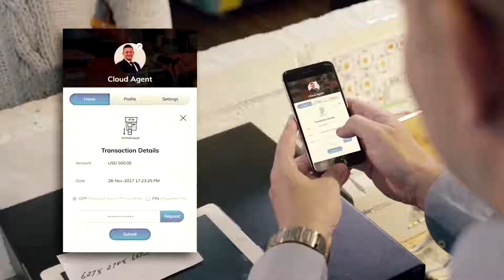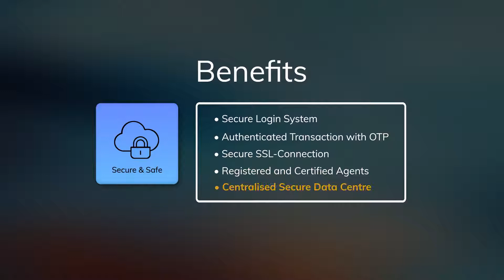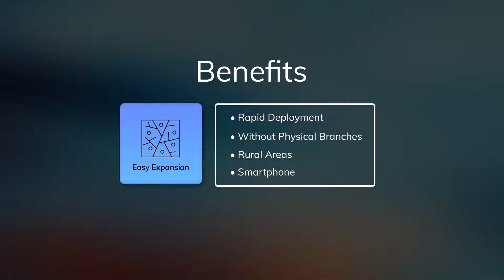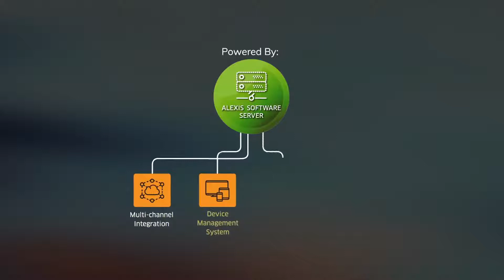Mobile Agent Banking (TVC Casting Malaysia)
THE UNIQUE ONE STOP SOLUTION MODEL AGENCY IN MALAYSIA
MAVN puts its client's needs as a priority. We take all the aspects of the briefs into consideration to find the perfect models and talents for the specific projects. More than one of the top modelling agencies, we offer professional casting and talent management services.

A FAST GROWING TALENT AGENCY
With a proven track record of scouting new faces for all of upcoming projects. Choose the talents for your next campaigns.

A PROFESSIONAL CASTING AGENCY
Our numerous past projects and our experienced in house casting directors have revealed the excellence of our casting services. With over 5 years of track record, our expertise is to cast the right talents and models in Malaysia and Southeast Asia to find the perfect match as per brief.

To get access to our talents pool
- up to 12,000
- local and international new faces
- from 0 to 80 years old